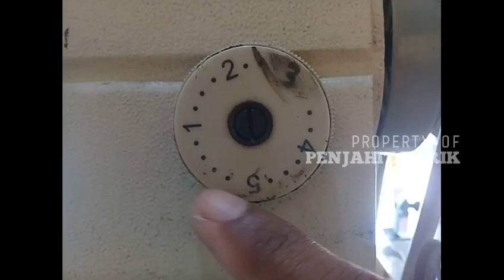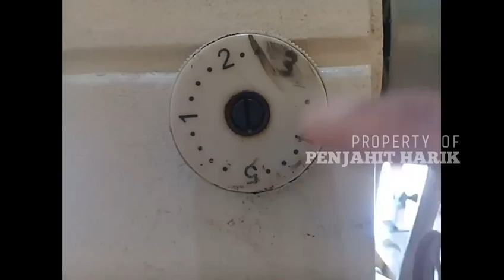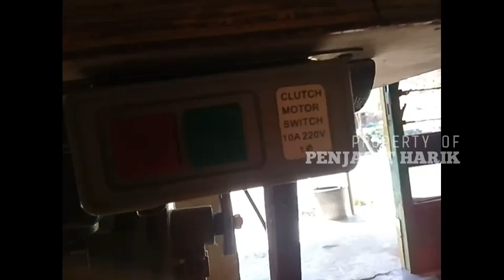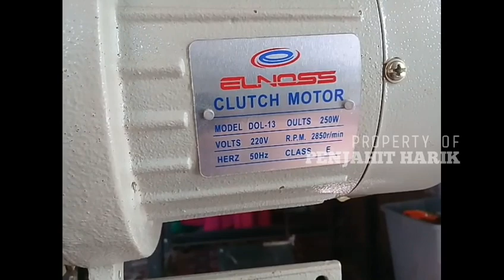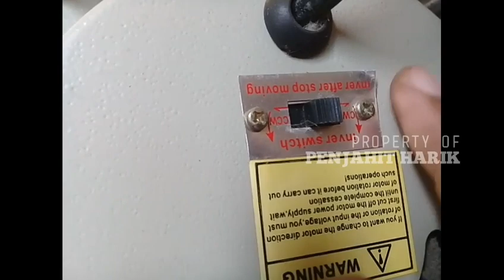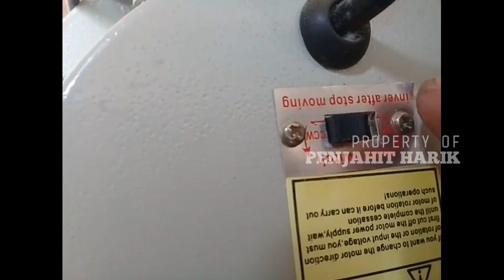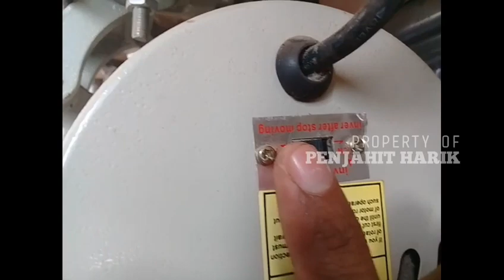Mengenal mesin jahit high speed - Typical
Banyak penjahit tidak mengerti atau tidak mengenal fungsi yg ada pada mesin jahit high speednya, tentu jika mengalami suatu hal cukup merepotkan jika kita tdk mengetahui tentang mesin jahit kita. tidak mengenal mesin jahit kita. tidak mengenal mesin jahit dan fungsinya mesin jahit kita

   Disini saya akn menjelaskan keseluruhan fungsi mesin jahit satu persatu dengan detail. jika ada yg kurang lengkap silahkan lengkapi di kolom komentar 😊😊😊